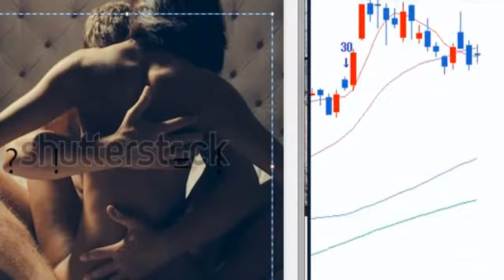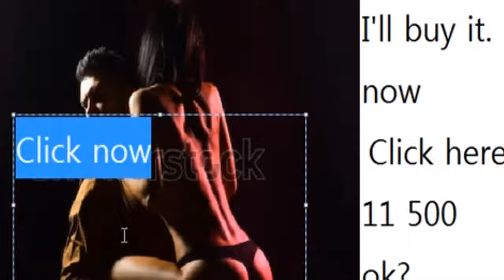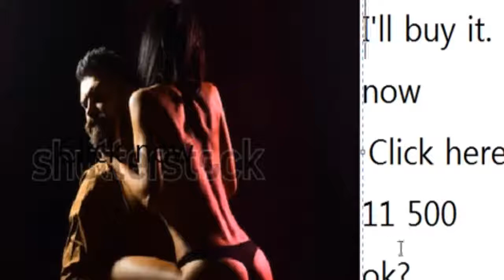Money Stocks Game, AI Robot Son Vs Young Mom vs Day trading, BGM, Mozart, music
69,000,000,000 Your money. Ok?